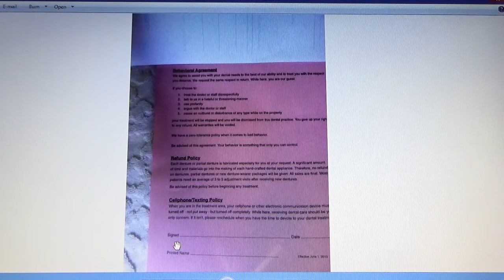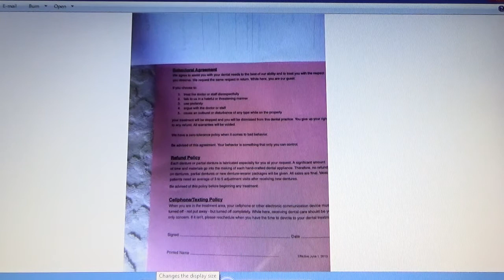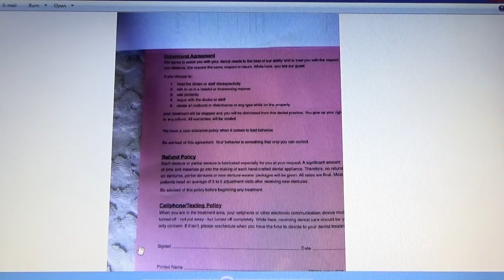WTH ? ADULTS NOW NEED BEHAVIOR CONTRACTS TO SEE A DENTIST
After a recent trip to the dentist with a friend it became apparent that some adults are behaving so badly in this country that dentists now require behavior contracts.